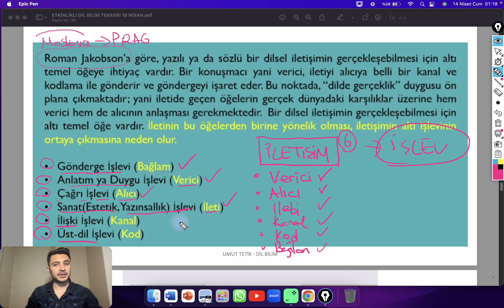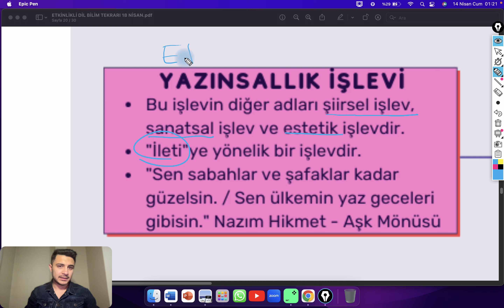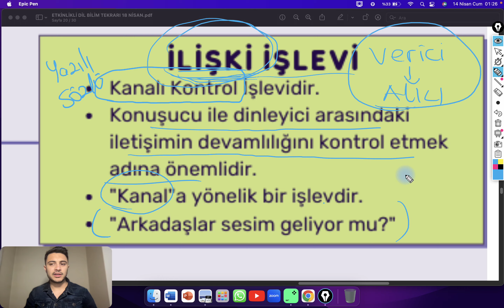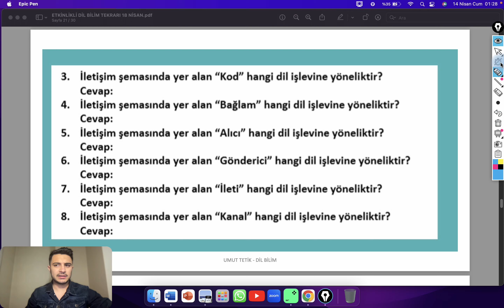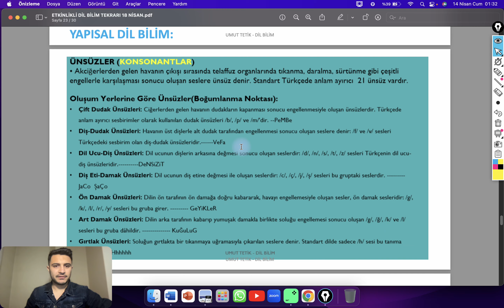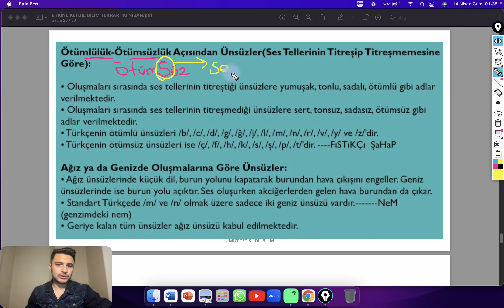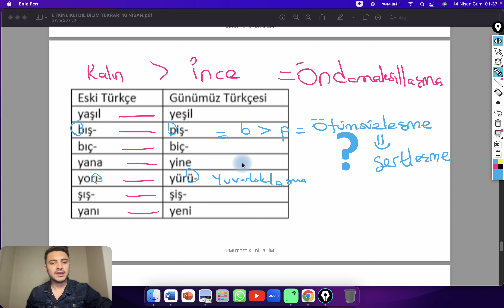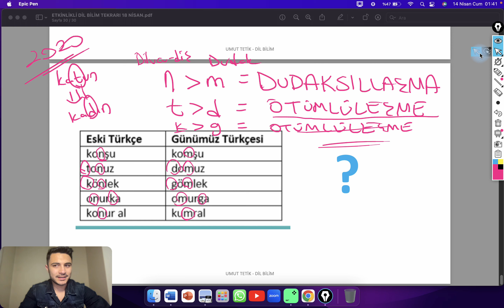8) DİL BİLİM - GÖRSELLİ TEKRAR 3